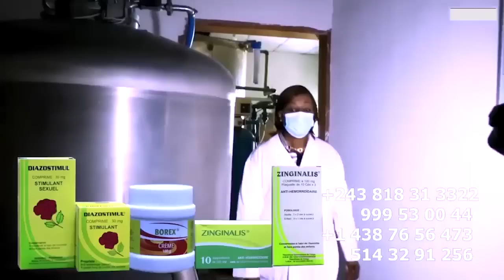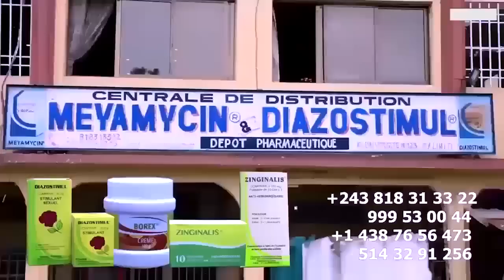FERRE GOLA Apres KO PANZA ANALYSE RANDO KEN MPIANA ABALUKELI FALLY Contre MBUTA LIKASU , VALDY,AYIDO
FERRE GOLA Apres KO PANZA ANALYSE RANDO KEN MPIANA ABALUKELI FALLY Contre MBUTA LIKASU , VALDY,AYIDOR Ba Bomeli Yé Chaine Asengi FERRE GOLA Pardon @ferregolatvofficiel6883 @fallyipupa